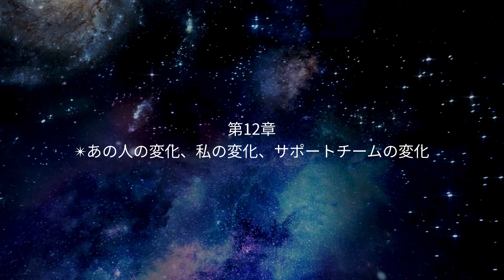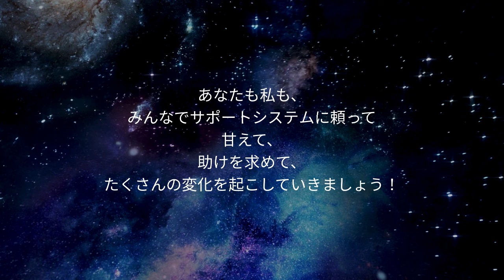第12章✴︎みんなの変化（順番通り観なくてOK❗️ピンと来たテーマからご覧ください）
'25.2.4【サポートシステム・スイッチON！】出版
（※本屋さんでは購入できません。Amazonで紙か電子書籍が選べます✨）

第12章
✴︎あの人の変化、私の変化、サポートチームの変化

YouTubeの動画の各章のコメント欄にもちらほら感想が届いていますが、是非、サポートシステム・スイッチON！を聴いて、自分自身の変化、面白い出来事、不思議な体験などがありましたら、コメント欄で教えてくださいね。

色んな人がさまざまな出来事をシェアする事によって、まさか自分は…と思ってサポートシステムからのシグナルをスルーしてしまう人たちにとっても、ハッと気付けるきっかけになるかもしれません。

コメント、お待ちしています！

【まどかのかみしばい】
子供から大人まで楽しめるように作っています❤︎是非ご覧ください！

2016年12月にポッドキャスト『言魂インタビュー』を立ち上げ、アポ取り、収録、編集、番組制作まで全て一人で担当しています。

2018年に出産したことで、暫くは子育てに髪を振り乱していた為、言魂インタビューは現在不定期での配信中です。